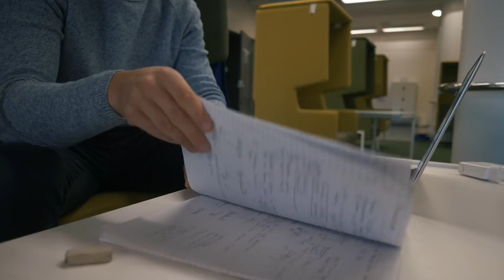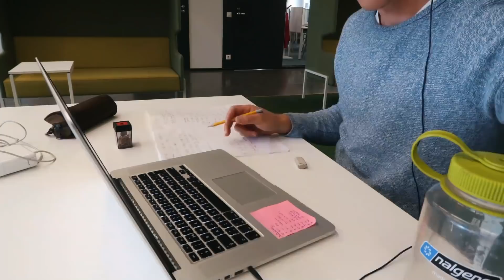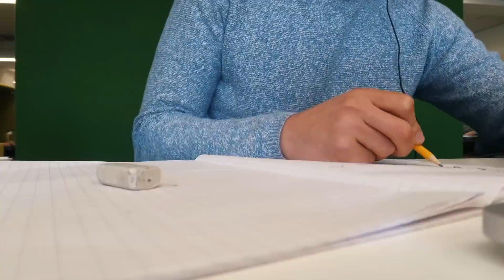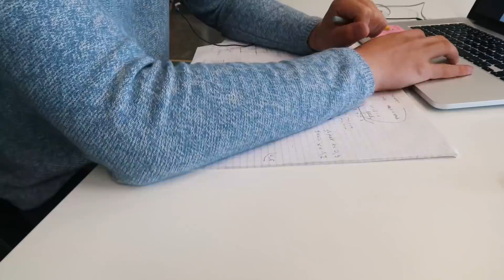9 OPISKELUVINKKIÄ | Inspisode 137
Tänään oli pitkästä aikaa hyvä 9 tunnin opiskelupäivä!

Lähetä postia!
Jalmafi
PL 1
01350 Vantaa